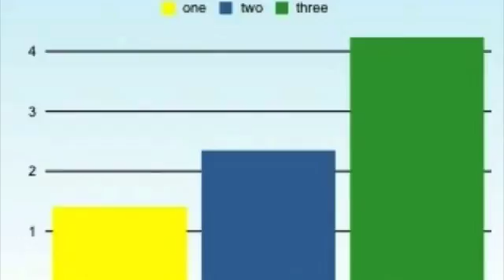Fermiers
Le GRAND débat 2010 - 8e année.